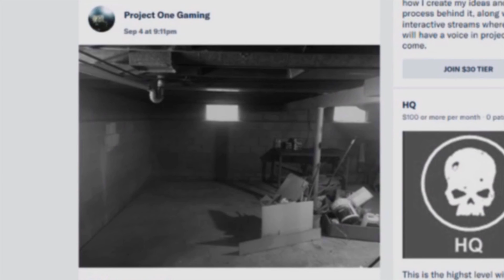Kill Team Giveaway Winner!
Interested In Having A Project Done By Project One Gaming?